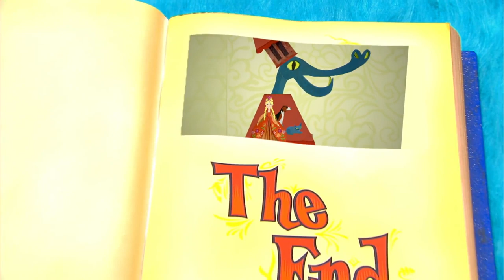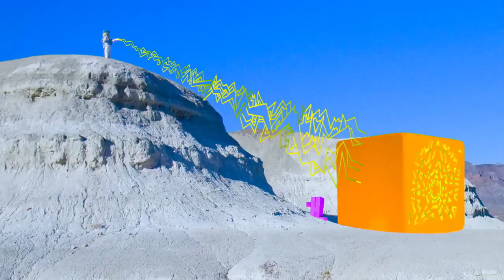Vestirse | Yo Gabba Gabba | Episodio Completo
Vestirse Yo Gabba Gabba